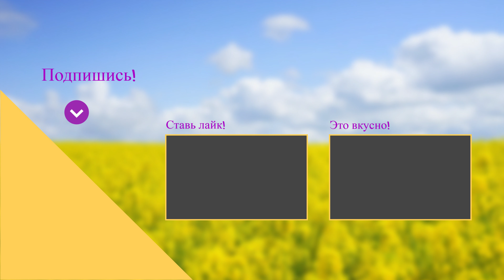ОЛАДЬИ С ЯБЛОКАМИ ☆ Вкусно, быстро, Простой РЕЦЕПТ! Пышные ОЛАДЬИ ИЗ ЯБЛОК на ЗАВТРАК!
Любите оладьи? Попробуйте пышные оладьи с яблоками для идеального завтрака, очень вкусно с чаем и кофе! Ароматные оладьи из яблок - просто, аппетитно и очень сытно. Яблочные оладьи готовятся очень легко и быстро, на молоке. Хороши как в горячем, так и в холодном виде. Пышные, ароматные, домашние оладьи с яблоками, корицей и грецкими орехами покорят всех, вы будете готовить их снова и снова! Вкусные и нежные оладушки с яблоками на завтрак для всей семьи. Такой рецепт олaдьев обязательно понравится родным. Эти вкуснейшие оладьи станут вашим любимым завтраком и перекусом!

📌 ИНГРЕДИЕНТЫ:

Для оладьев:
- Мука – 200 гр. (или больше, в зависимости от муки)
- Разрыхлитель теста – 1,5 ч. л. или 1 ч. л. с горкой
- Изюм – 2 ст. л.
- Грецкие орехи – 2 ст. л.
- Корица молотая – 1 ч. л.

Лимонный сироп:
- Ванильная эссенция – 0,5 ч. л.

📢 ИНТЕРЕСНЫЕ ПЛЕЙЛИСТЫ ДЛЯ ВАС: 🔽